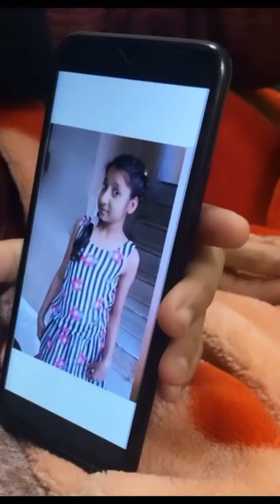New Best Insta Reels Video | Reels Queen | Instagram Reels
1 Like = 1
10 Like = 10